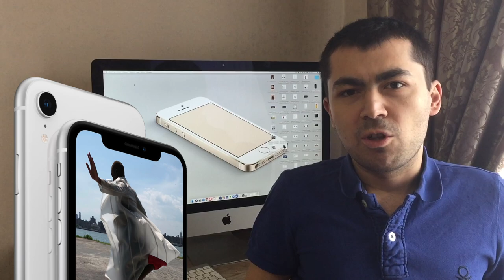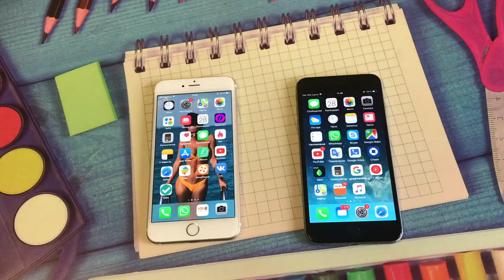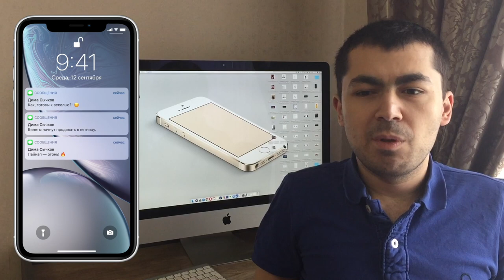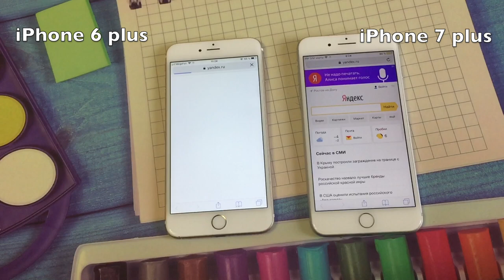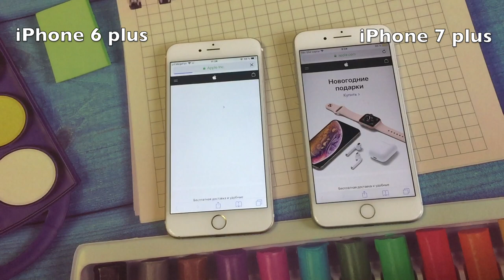iPhone 6 plus Спустя 4 года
iPhone 6 plus актуальность в 2019, сравниваем с айфоном 7 Plus работу интерфейса, сравнение камер и новых фишках пришедшими с новыми ios.